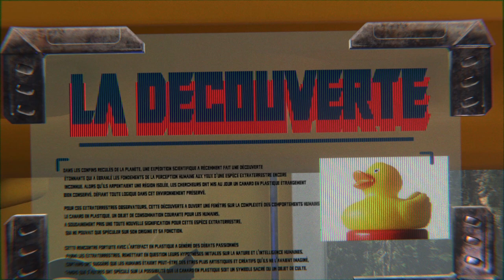CONCOURS REFLEX 2024 | MON EMPREINTE | 20-26 ans | "La découverte"| Meilleur montage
Prix du meilleur montage